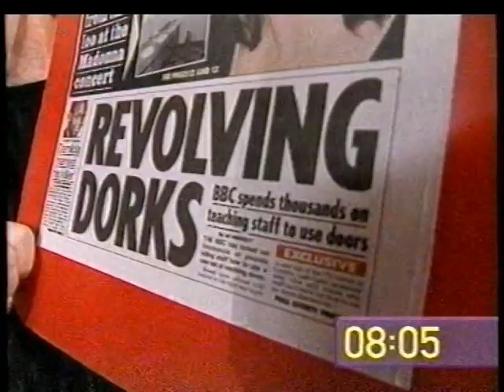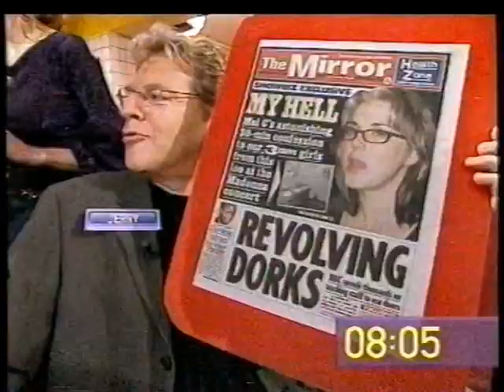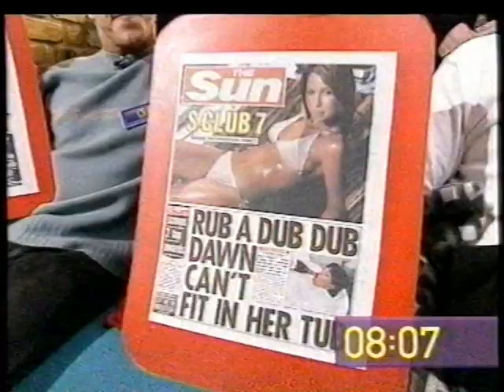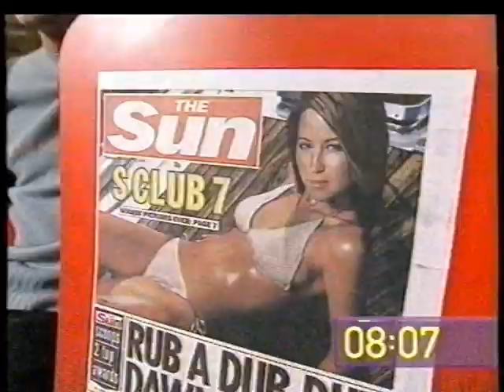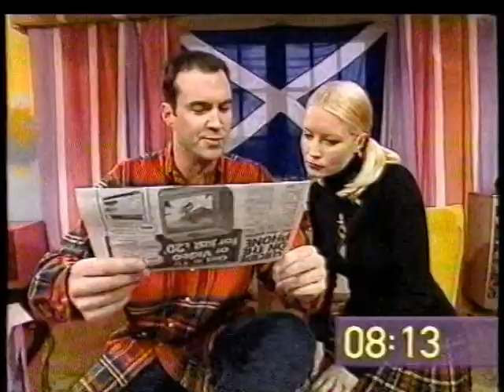The Big Breakfast Paper Review - 30th Nov 2000 - Johnny and Denise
Classic Retro TV show The Big Breakfast's Newspaper Review 30th November 2000 with Johnny Vaughan and Denise Van outen